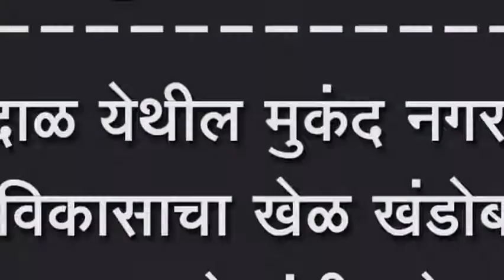तारदाळ येथील मुकंद नगर मध्ये विकासाचा खेळ खंडोबा ; श्रम दानातुन लोकांनीच केला रस्ता